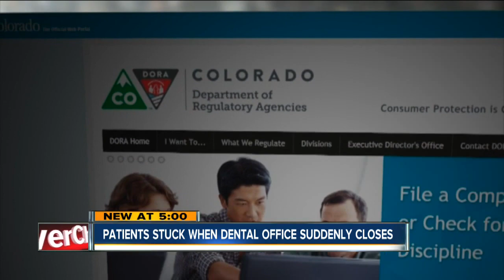Patients stuck when dental office suddenly closes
7NEWS reporter Lindsay Watts the dentist's license was suspended because he wasn't paying child support.